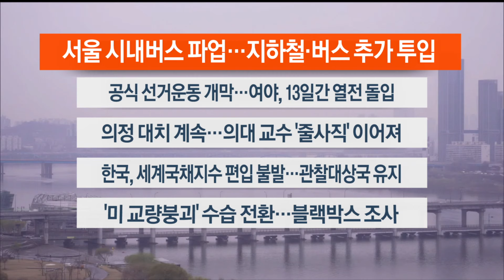[이시각헤드라인] 3월 28일 라이브투데이2부 / 연합뉴스TV (YonhapnewsTV)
■ 서울 시내버스 파업…지하철·버스 추가 투입

서울 시내버스 노조가 임금 인상률을 둘러싼 노사간 접점을 찾지 못하고 파업에 돌입했습니다. 출근길 시민들 불편이 우려되는 가운데 서울시는 지하철 운행을 늘리는 등 비상수송대책을 가동했습니다.

■ 공식 선거운동 개막…여야, 13일간 열전 돌입

총선 공식 선거운동이 시작됐습니다. 국민의힘은 '거야 심판'을, 더불어민주당은 '정권심판'을 전면에 내걸고 13일간 열전에 돌입합니다. 한동훈 국민의힘 비상대책위원장은 오늘 서울 곳곳과 남양주 등에서, 이재명 민주당 대표는 인천 계양을 등에서 유세에 나섭니다.

■ 의정 대치 계속…의대 교수 '줄사직' 이어져

의대생 '2천명 증원'을 두고 정부와 의료계가 물러서지 않으면서 의정간 대치가 풀릴 조짐을 보이지 않고 있습니다. 교수들의 사직서 제출이 이어지고 있고, 이에 따른 진료 축소와 병동 폐쇄도 늘고 있습니다.

■ 한국, 세계국채지수 편입 불발…관찰대상국 유지

한국이 세계 3대 채권지수인 세계국채지수, WGBI에 이번에도 편입되지 못했습니다. 세계국채지수를 관리하는 영국 파이낸셜타임스 스톡익스체인지는 다만 지난 6개월간 의미있는 진전이 이뤄졌다며, 오는 9월 편입 고려를 위한 관찰대상국에 올랐다고 설명했습니다.

■ '미 교량붕괴' 수습 전환…블랙박스 조사

미국 볼티모어 교량 붕괴 사고와 관련해 미 구조 당국이 사태 수습에 착수했습니다. 실종된 인부 6명은 사실상 사망한 것으로 보고, 사고 선박 블랙박스를 확보해 조사에 착수한 것으로 전해졌습니다.